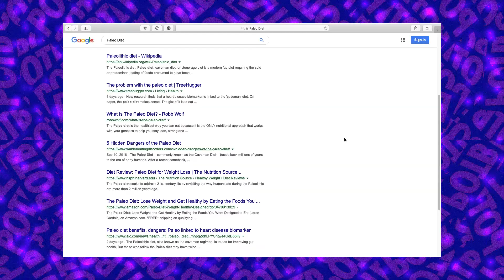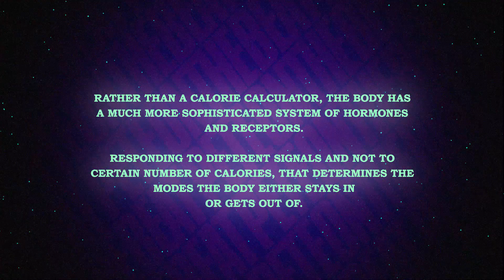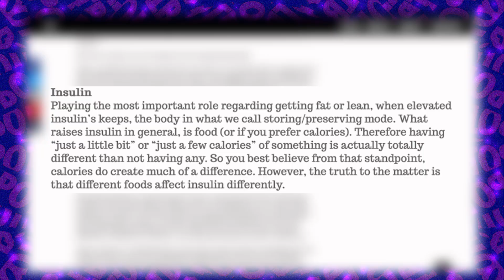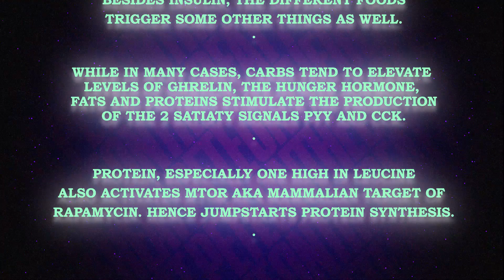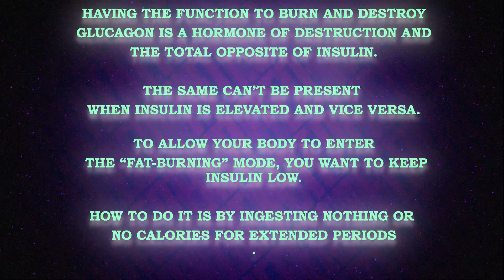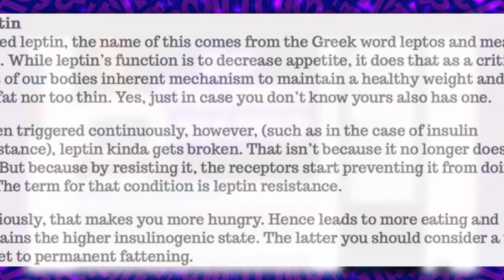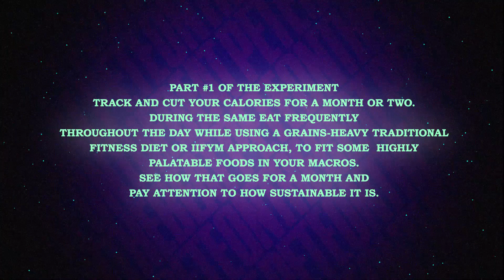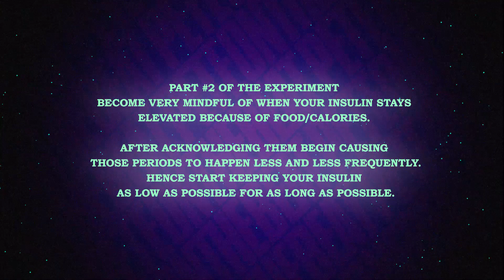Do Calories Matter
This video explains how to find the right answer to questions like:
"Do Calories Matter?" And "Should You Track Them?"

Camera & Editing - Peteonthebeat
Effects & Titles - Peteonthebeat
Intro and Outro Music - Peteonthebeat
Script & Presentation - Peteonthebeat

Camera & Editing - Peteonthebeat
Effects & Titles - Peteonthebeat
Script & Presentation - Peteonthebeat